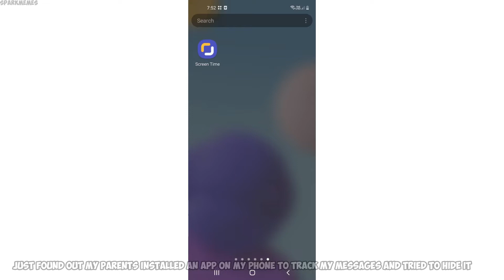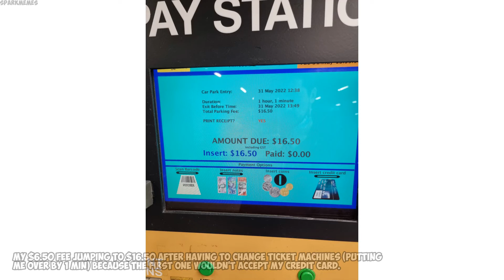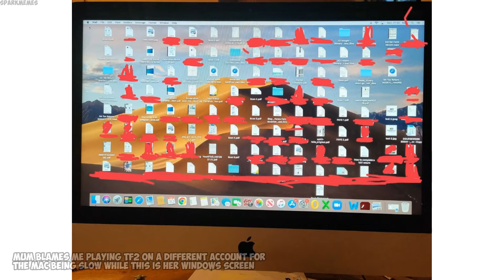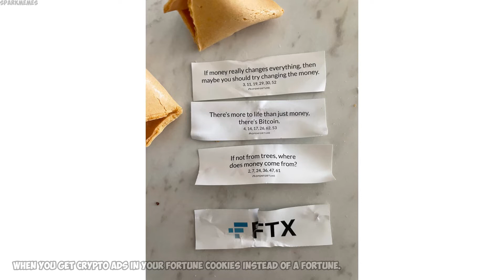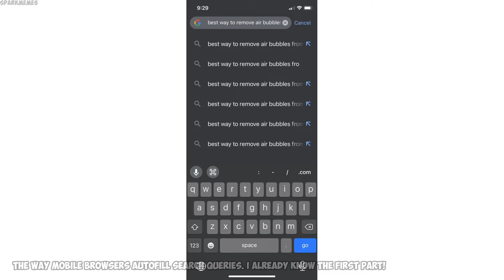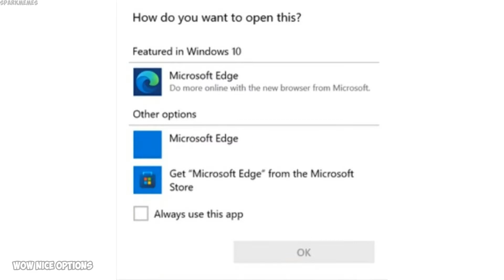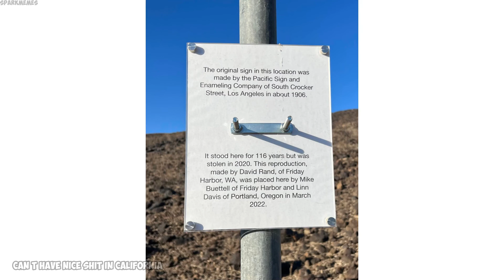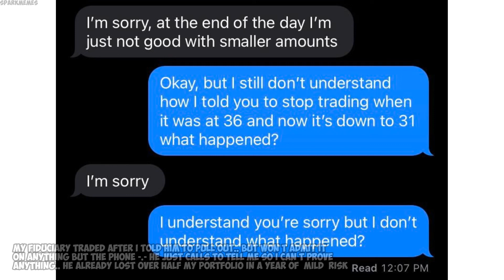The best of r/mildlyinfuriating v854